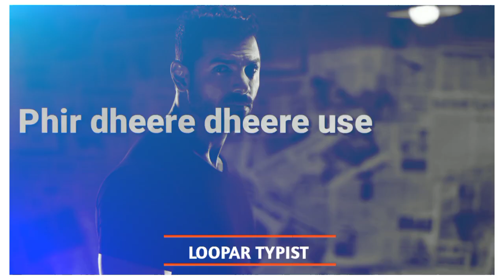john abraham dialogue for status🔥